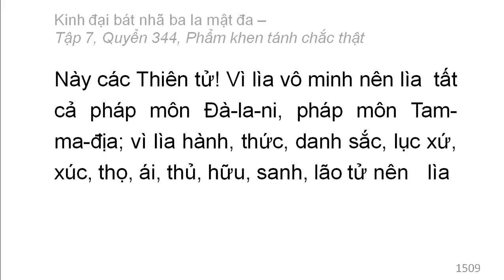Quyển 344: Kinh đại bát nhã ba la mật đa - Phẩm khen tánh chắc thật (rất hay) (344/600) (2)